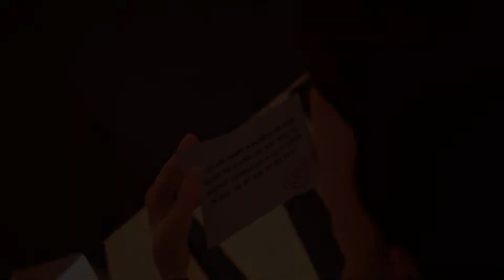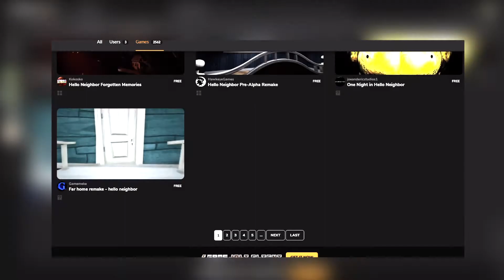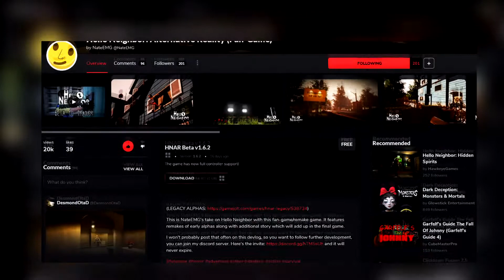NOWE (NIEOFICJALNE) HELLO NEIGHBOR?!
Dziękuje "M4K1" za pomoc w tym odc. :3
Naprawdę polecam ten fan-game Hello Neighbor.
Ona zrobiła coś czego twórcy oryginalnej gry nie potrafili zrobić.
CZYLI STWORZYĆ NORMALNĄ GRĘ!
A nie jakieś złote jabłka...
0:00 cz.1

1:10 cz.2
3:05 cz.3
7:56 cz.4